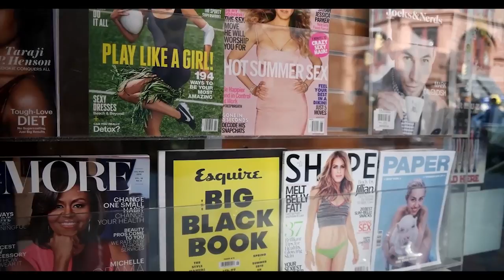Reflective Souls Rough Cut